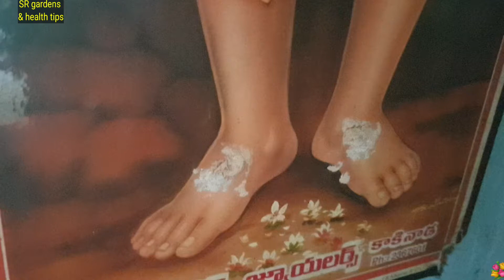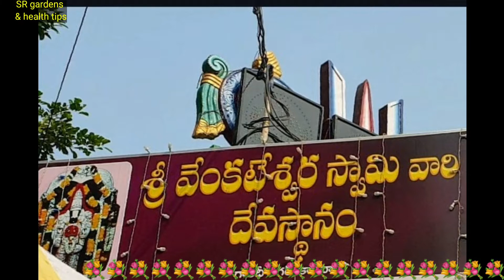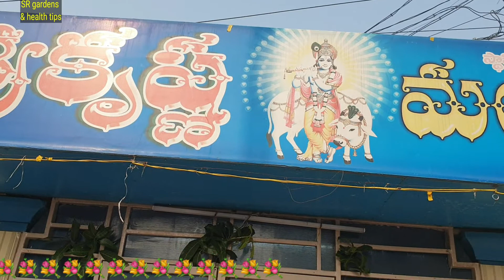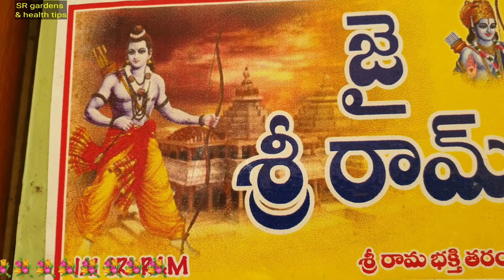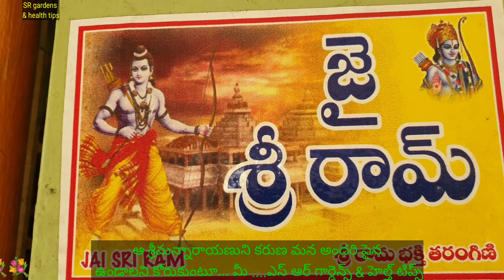ఏకాదశి ఉపవాస దీక్షా పుణ్యఫలం మన పూర్వీకులు ఆచరించిన సకలరోగ నివారణా మార్గం తెలుసుకోండి|health is God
ఏకాదశి ఉపవాసదీక్షాపుణ్యఫలం మన పూర్వీకులు ఆచరించిన#సకలరోగనివారణం మార్గం తెలుసుకోండి